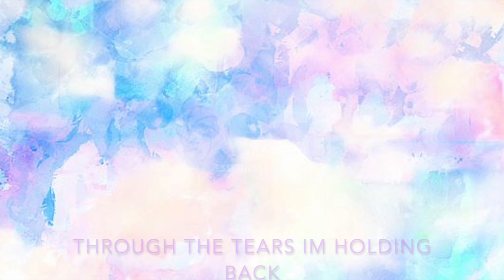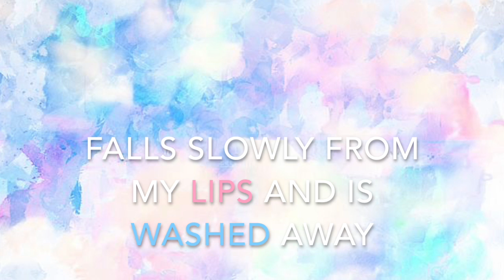Palette (English Cover)「YTSS2016」【Kiseki】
~Notes~

this is a secret santa gift for soraiko :D she really likes mafumafu and stuff but hhhh the songs are so hard to sing :,D so i entrusted myself in a happy medium!! there are some really belt-y portions in this song, so I hope you still like it :) Merry Christmas to everyone as well!!
What I've Been Listening To?
Animals by Coast Modern
Song: Palette
Original: yuyoyuppe
Vocals/Mixing: Kiseki(ho ho hoes)
Lyrics: Joydreamer
DL Link: coming soon